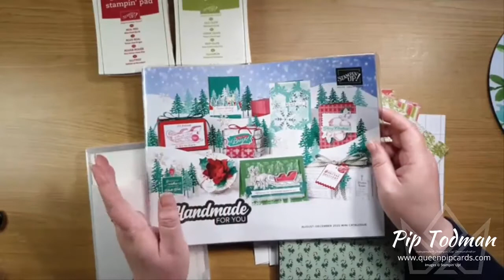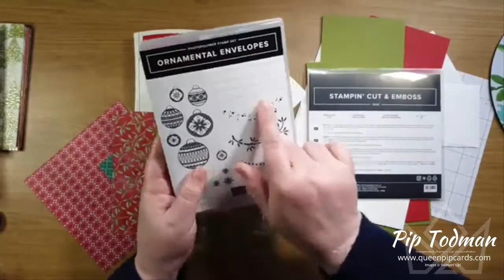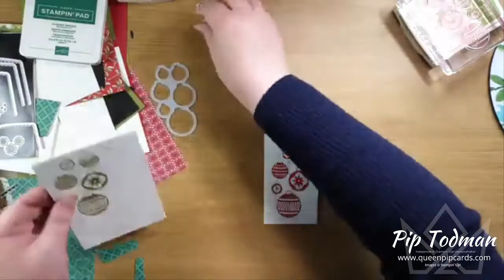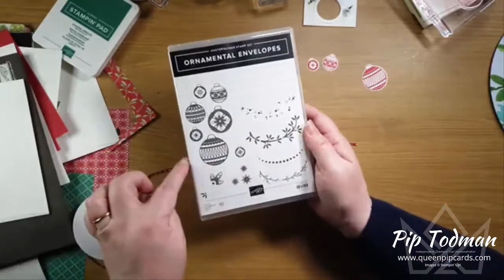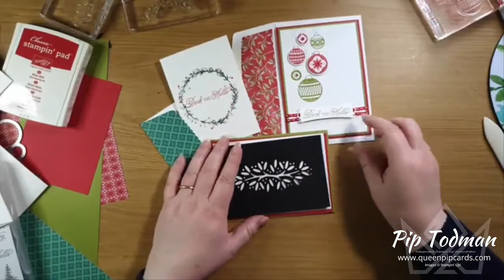060 Moody Monday Ornamental Envelopes Bundle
Ornamental Envelopes Bundle OOPS Facebook Live replay! OK so I didn’t get it right straight away! It was fun to watch though, and the result was GREAT!!!

Or use these URLs:
‘Tis The Season 6" X 6" (15.2 X 15.2 Cm) Designer Series Paper [153489] - Price: £10.75

Join my Royal Stampers team as a Crafty Shopper. Purchasing the Starter Kit from Stampin’ Up! is quick and easy! Just shop for up to £130 worth of products for just £99!
Use this Product ID 149653 for the Stampin’ Cut & Emboss Machine!

Don’t know a Stampin’ Up! demonstrator? Want a FREE copy of our fabulous Catalogue?

Crafty hugs, Pip x
Pip Todman
Queen Pip Cards
Stampin’ Up! Independent Demonstrator UK, NL, DE, FR, AS